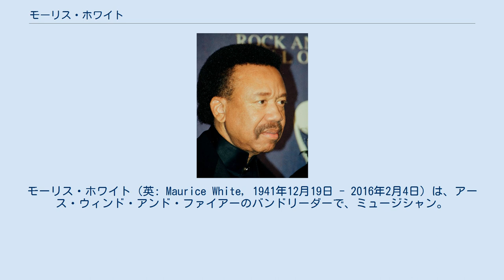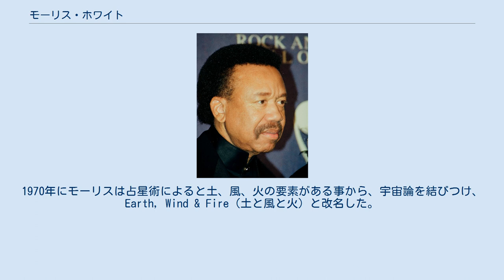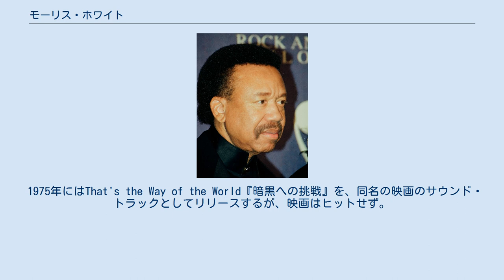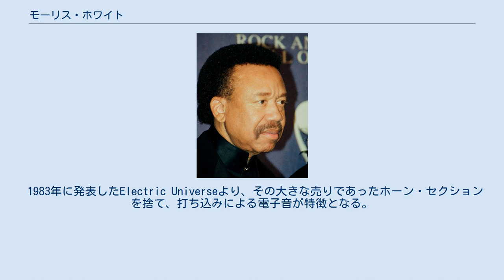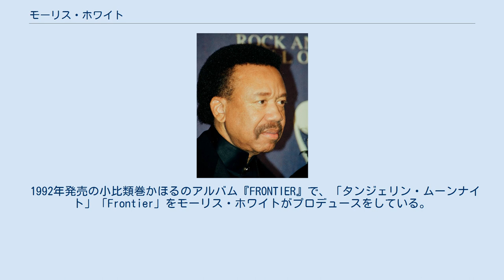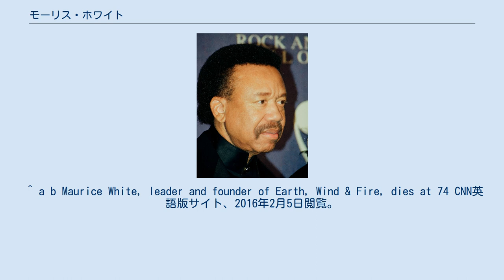モーリス・ホワイト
アース・ウィンド・アンド・ファイアーのメンバー
モーリス・ホワイト（英: Maurice White, 1941年12月19日 - 2016年2月4日）は、アース・ウィンド・アンド・ファイアーのバンドリーダーで、ミュージシャン。
アメリカのテネシー州メンフィス出身。
 モーリス・ホワイト（2000年） 1941年に、父ヴァーダイン・ホワイト・シニアと母エドナ・パーカーの長男として生まれ、祖父はニューオリンズのホンキートンクのピアニストであった。
父に関しては不明だが、母はモーリスら兄弟を彼の母方の祖母に預けて、シカゴに移った。
1953年にドラムを始める。
ブッカーT.ワシントン・ハイスクールに進学して、後にミュージシャンとなる同級生のデヴィッド・ポーター、後輩のブッカーT.ジョーンズらとバンドを組んだ。
17歳の時に兄弟とともに、医師兼サックス奏者のバーディン・アダムスと再婚した母がいるシカゴに引っ越してきた。
 シカゴのハイスクールを卒業して、シカゴ音楽院に通い、ベティ・エヴェレトのバンドからキャリアをスタートした。
チェス・レコードより電話をうけ、バンドのオーディションを仕切ることになり、彼は専属ドラマーとなり教育を受けた。
1966年にピアニストのラムゼイ・ルイスに師事して、彼のバンドに加入する。
この頃よりライヴでカリンバを演奏している。
 1969年にラムゼイの下を離れ、自身のグループとなる『ソルティ・ペパーズ』を結成し、キャピトル・レコードからシングルを残す。
これがアース・ウィンド・アンド・ファイアー（以後EWF）の前身となる。
1970年にモーリスは占星術によると土、風、火の要素がある事から、宇宙論を結びつけ、Earth, Wind & Fire（土と風と火）と改名した。
また拠点をロサンジェルスに変え、ワーナー・ブラザース・レコードと契約した。
『ソルティ・ペパーズ』時代から一緒だった弟のヴァーダイン・ホワイトと、後に加入するフレッド・ホワイトを含めた10人の大所帯バンドとなる。
2作リリースするがヒットはしなかった。
 1972年にコロムビア・レコードに移籍し、モーリスがスカウトしたフィリップ・ベイリーとラルフ・ジョンソンやラリー・ダンが加入。
EWFはモーリスとフィリップのツイン・ヴォーカル、重厚なホーン・セクションが特徴となる。
コロムビアには以後1990年まで在籍して、以降は古巣のワーナー・ブラザース・レコードに移籍する。
 1975年にはThat's the Way of the World『暗黒への挑戦』を、同名の映画のサウンド・トラックとしてリリースするが、映画はヒットせず。
この映画にはモーリスも出演している。
 1976年に自己プロダクションのカリンバ・エンタテインメントを設立。
"Boogie Wonderland"に参加しているエモーションズやデニース・ウィリアムス、かつての師のラムゼイ・ルイスなどをプロデュースしている。
1978年にはCBS/コロムビアの元、ARCレコードを設立。
 1983年に発表したElectric Universeより、その大きな売りであったホーン・セクションを捨て、打ち込みによる電子音が特徴となる。
このアルバムをリリース後、活動を一時停止、各メンバーはそれぞれソロ活動に移る。
モーリスは1985年に、生涯唯一のソロ・アルバムとなる、Maurice Whiteを発表、"I Need You"がヒットチューンとなる。
 1987年に"Touch the World"をリリースし、活動を再開したが、弟のフレッド・ホワイトとラリー・ダンは戻らなかった。
1990年代に入ると、プロデューサー業にも力を入れるようになる。
1994年の全米ツアーには参加せず。
1996年にライヴ活動を辞め、自主レーベルのカリンバの活動、プロデューサー業に専念。
1997年にモーリスは神経性障害と診断される。
「パーキンソン病ではなく、元々神経質であることと、度重なるストレスから、震えが伴うことがある」とモーリスは発言していたが、後にやはりパーキンソン病を患っていたことが明らかになる。
以降のEWFの活動はフィリップが中心となっている。
またモーリスは同年にラム...